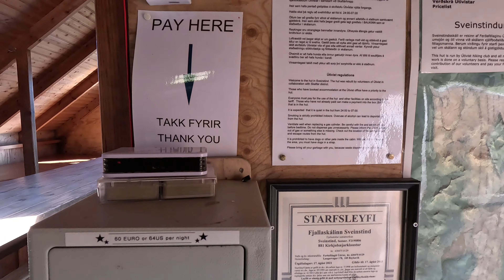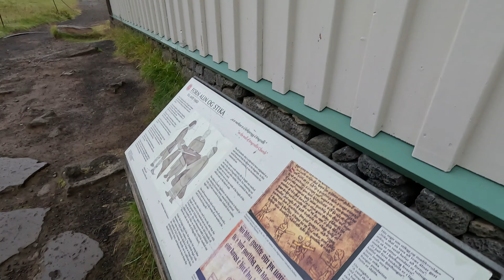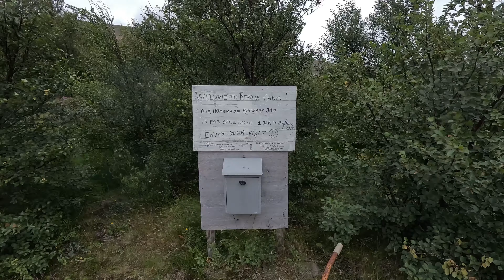4x4 KELIONĖ PO ISLANDIJĄ Trečioji dalis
2020 metais kelionės planus sujaukė kovidas...bet po keturių metų įvendinome tai, kas buvo suplanuota.  Maršrutas su patarimais ir aprašymais jau krautuvės lentynoje. Islandiją būtina aplankyti nors kartą gyvenime, o šis video bus jūsų gidas kelionėje. Interaktyvų maršrutą įsigyti čia